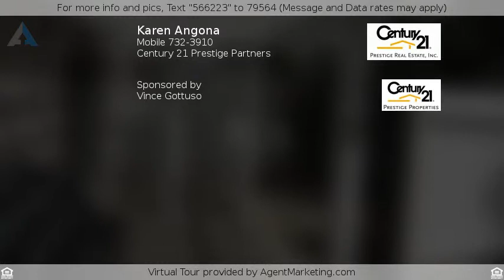$369,900 - 1348 Branch Circle , Upland, CA 91786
Three bedroom, one story, detached patio home.  Th

Three bedroom, one story, detached patio home.  The home is located on a cul de sac with 5184 sq.ft.lot.  The energy rated  heating/AC was replaced about 4 months ago with a wireless, remote controlled thermostat.  The carpet is neutral and about 6 months old.  This home has an open kitchen/family room.  The family room has a fireplace.  There is a covered patio and small yard area with lots of entertainment room.  The refrigerator, washer, dryer, patio furniture will remain with home.  Perfect home someone down sizing.